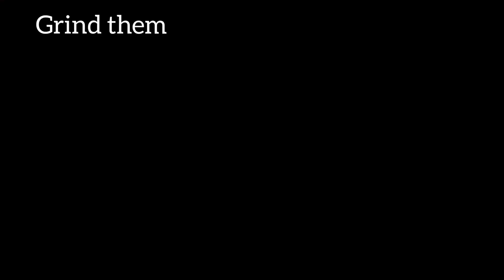Chana Chaat | Imli ki chatni | papri Recipe | Ramazan Recipe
Cooking With M&I
چٹپٹی چٹخارے دار چن چاٹ رمضان اسپیشل ریسیپی